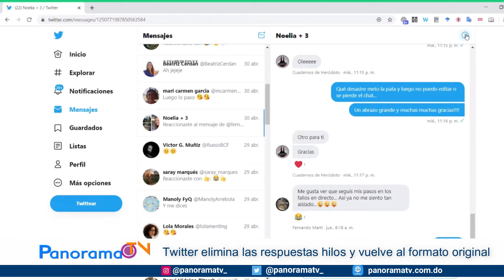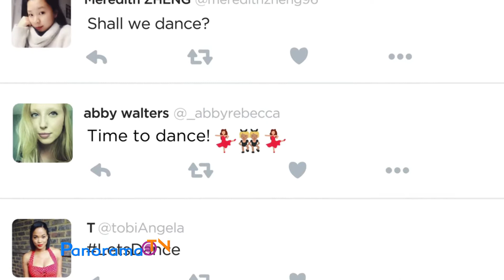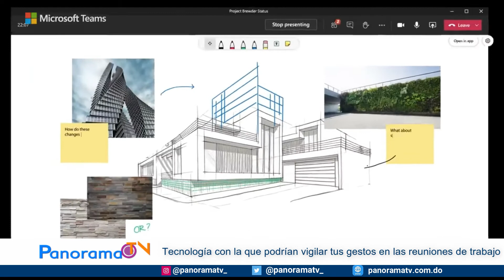Twitter elimina respuestas hilos. Gabriel Coplin.